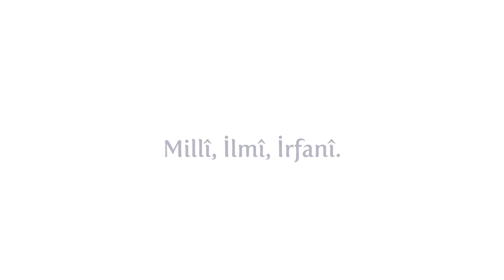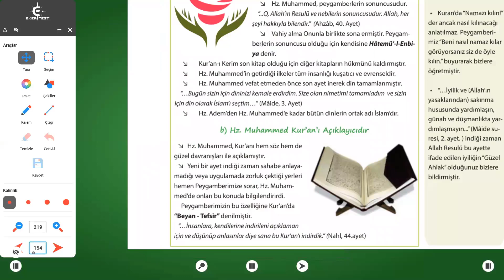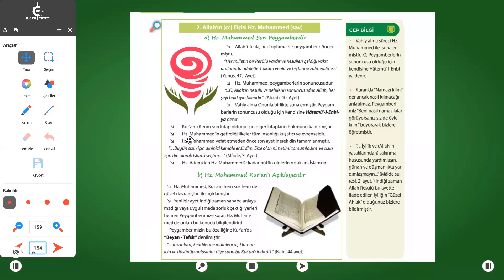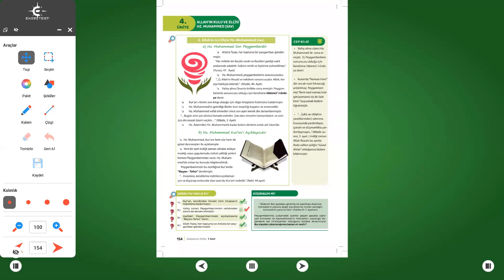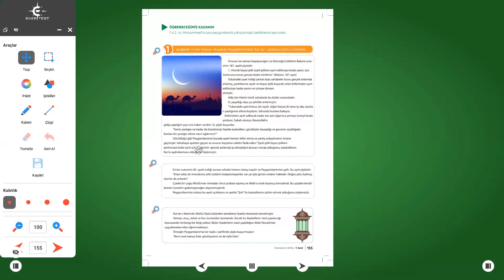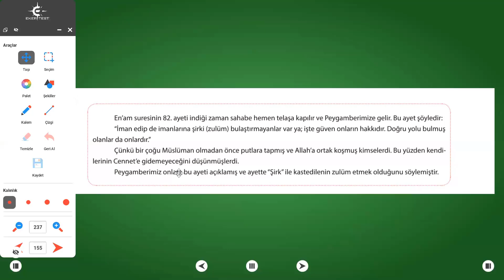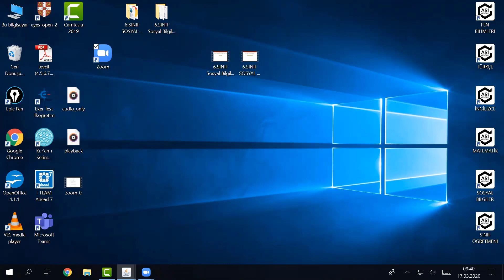7 Sınıf Dkab Allahın Elçisi Hz Muhammed 1